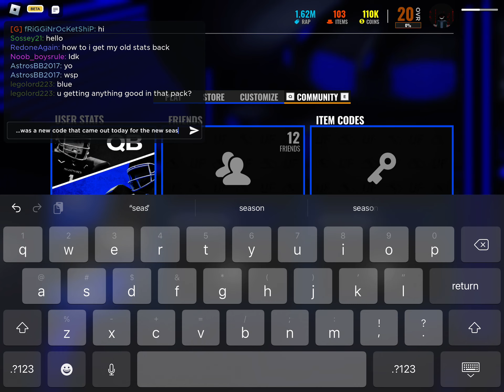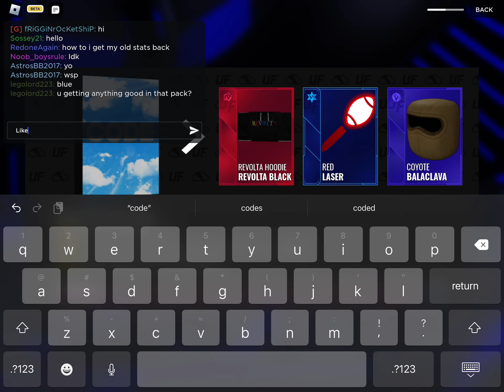New Ultimate Football Redeem Code / June 7th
Code is SEASON2